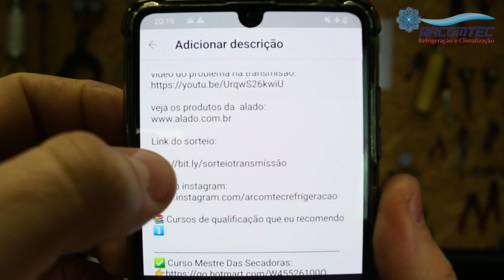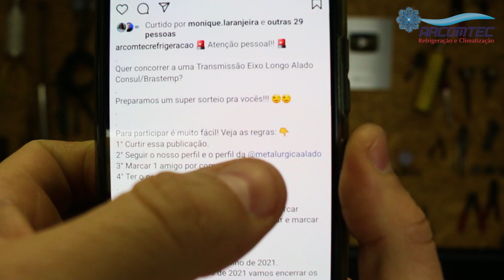Bora SORTEIO meus amigos DA TEMPO AINDA - transmissão eixo longo bras/cons ALADO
Olá pessoal!
Neste vídeo mostro para vocês o sorteio que ta rolando aqui no canal.

📚 Cursos de qualificação que eu recomendo ⤵️

Se alguém tiver outras dicas de como fazer os testes e fazer a manutenção deixem nos comentários.

Deus abençoe vocês!! Até o próximo vídeo!!

Ótimas dicas para quem esta começando na área de manutenção.

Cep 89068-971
Blumenau - SC

 - Não será respondido dúvidas de defeitos neste e-mail.